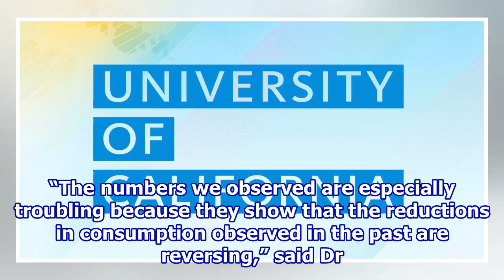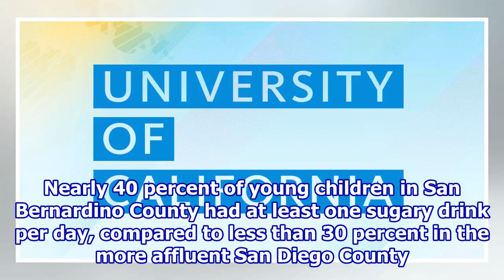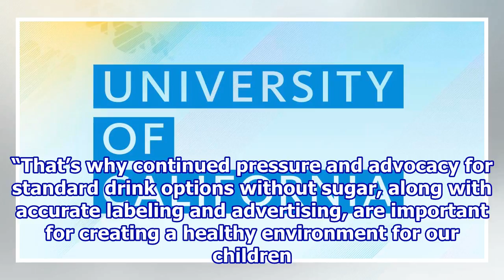Study reports nearly 1 in 3 California kids have a sugary drink daily